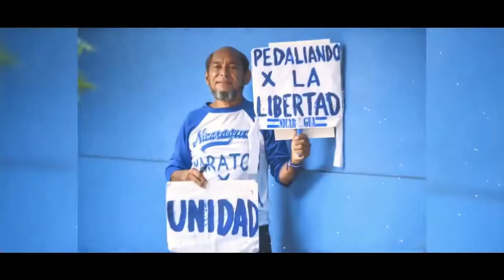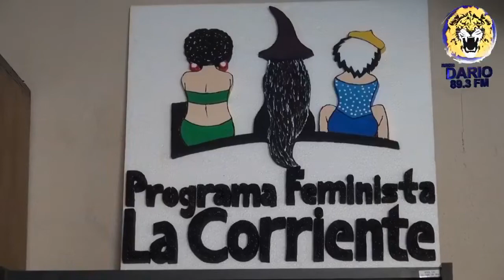Noticias Live - Jueves 6 de Junio 2019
Titulares en Noticias Live:

• Cancillería de Costa Rica aborda caso de Lucía Pineda con el abogado Julio Montenegro

• CPDH se refiere al caso de presos políticos intoxicados en La Modelo